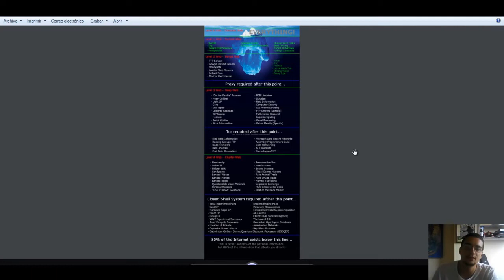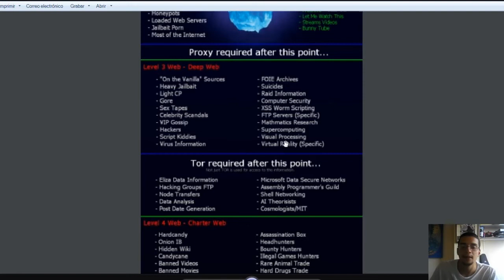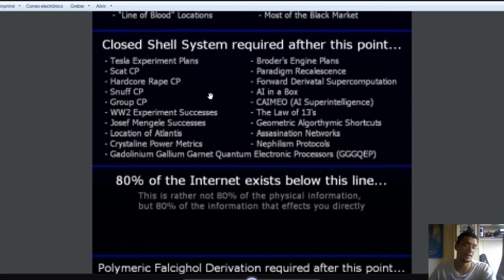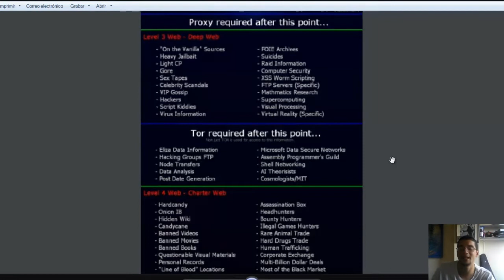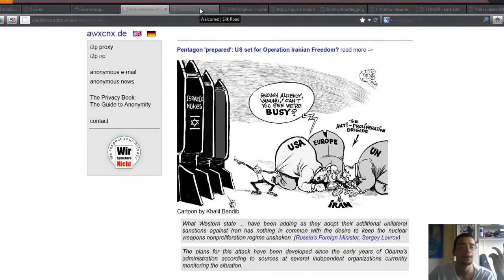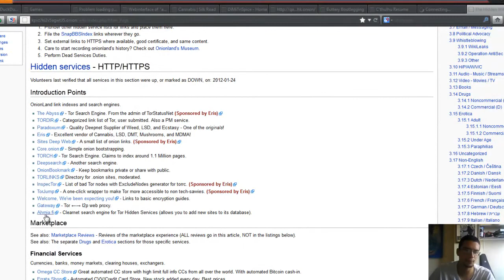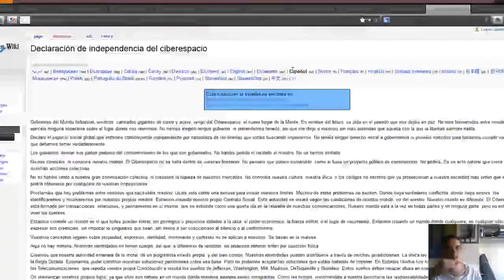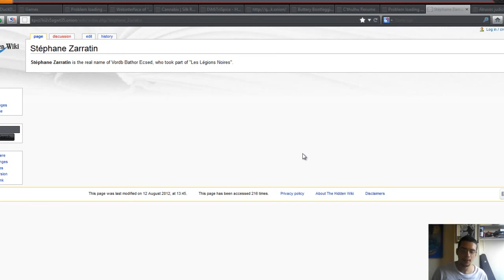Deep Web, Darknet, Marianas Web y Todo te lo Muestro ! Los Secretos del Internet Desconocido y TOR72